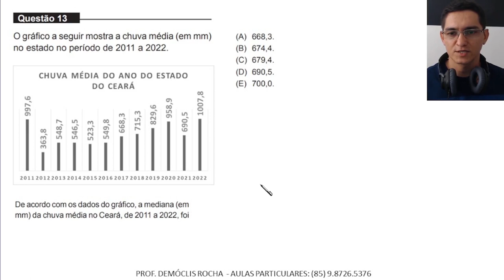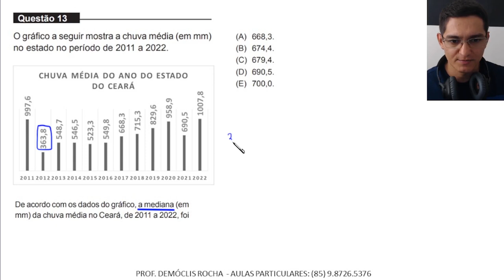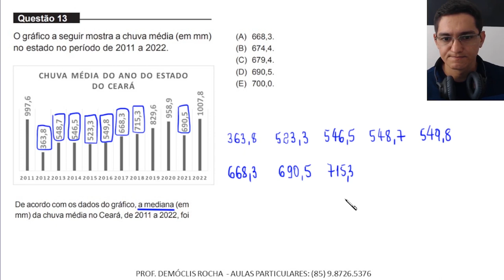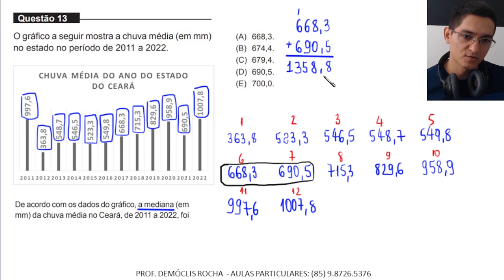MEDICINA - UNIFOR - 2023.2 - QUESTÃO 13 - MEDIANA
Questão 13
Em 2023, o Ceará tem apresentado uma das
melhores quadras chuvosas dos últimos anos, de
acordo com a Fundação Cearense de Meteorologia
e Recursos Hídricos (Funceme). De fevereiro a
maio deste ano choveu 621,3 milímetros. Esse
acumulado fica atrás apenas de 2020 quando
foram computados 727,4 milímetros e 2019 que
registrou 671,9 milímetros, no mesmo período.

O gráfico a seguir mostra a chuva média (em mm)
no estado no período de 2011 a 2022.
[GRÁFICO]

De acordo com os dados do gráfico, a mediana (em
mm) da chuva média no Ceará, de 2011 a 2022, foi
(A)  668,3.
(B)  674,4.
(D)  690,5.
(E)  700,0.